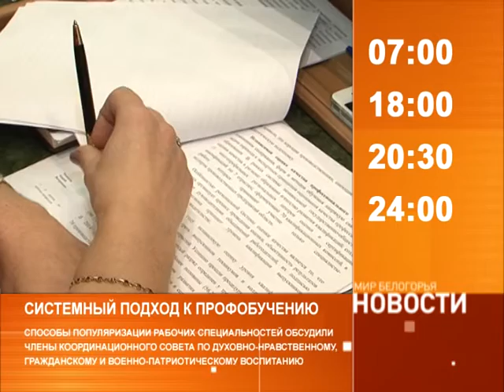Смотрите на «Мире Белогорья» сегодня, 5 февраля